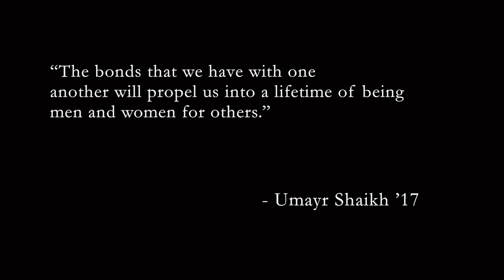Umayr Shaikh '17 Reflection at the 2016 Brebeuf Jesuit Holy Week Mass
Brebeuf Jesuit junior, Umayr Shaikh, gave the student reflection at the 2016 Holy Week Mass with Guest Presider, Archbishop Tobin.  A powerful and inspiring message from a remarkable young man for others.